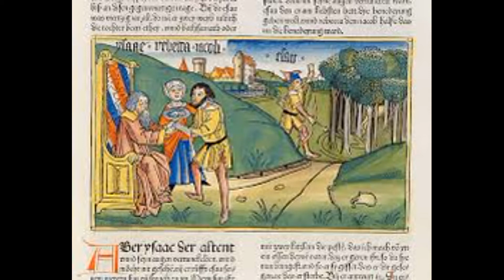R.STEINER - DIE WELT DES GEISTES WELTENGESETZ UND MENSCHENSCHICKSAL 21. Dezember 1903 .1903 GA 88